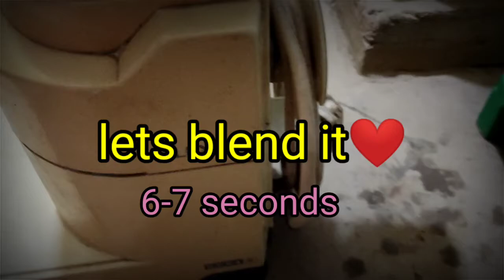drink ramadanspecial Rustic lassi/লস্যি/by Ajija sultana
lassi❤️lassi❤️ lassi❤️

Happy ramadan❣️